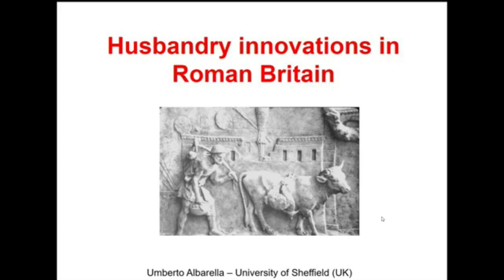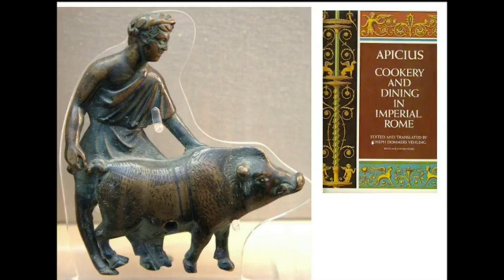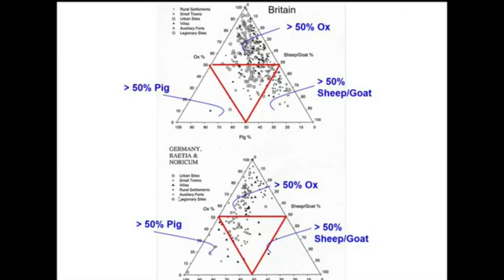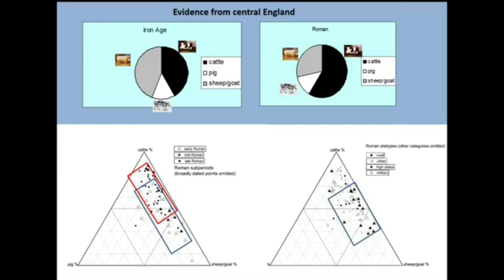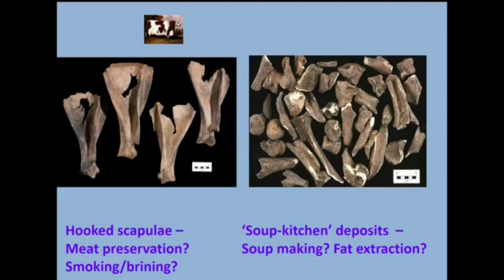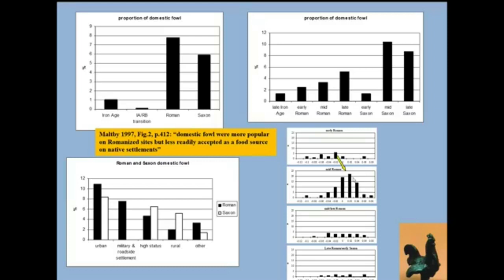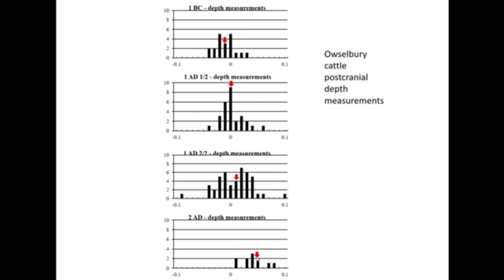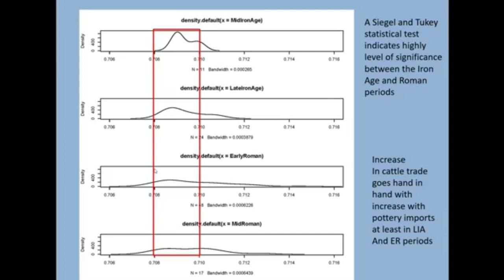Dr. Umberto Albarella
Talk on:- "Husbandry Innovations In Roman Britain"

Umberto Albarella is a Professor of Zooarchaeology at the University of Sheffield (UK).
He studied Natural Sciences at the University of Naples (Italy) and obtained his PhD from the University of Durham (UK).
He has also worked at the Universities of Lecce (Italy), Birmingham (UK) and Durham (UK), as well as for English Heritage.
His main areas of research include domestication, pastoralism, ethnography, husbandry innovations and the integration of different strands of archaeological research.
His work is predominantly based in Britain and Italy, but he has also worked in Armenia, Greece, the Netherlands, Germany, Switzerland, France and Portugal. Within archaeology, He has been an advocate for global and social justice.